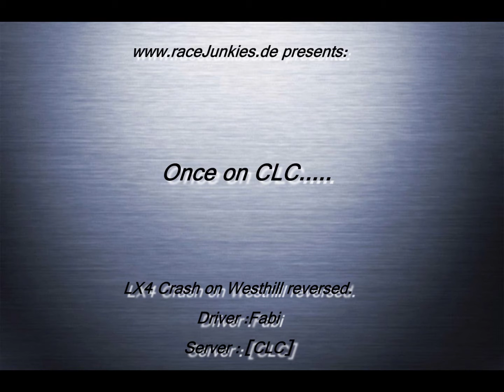rJ Outtake : LX4 Crash on Westhill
On the Cruiseserver once happened a little crash, and boom, there was a scratch in the Castrol-ad. :D